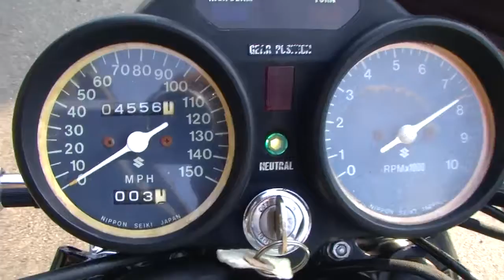4月9日GT380